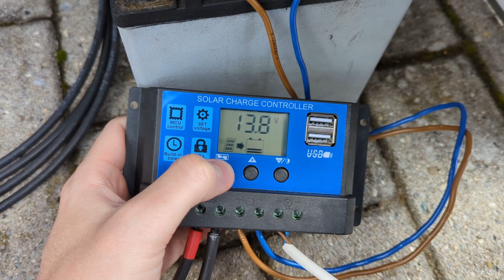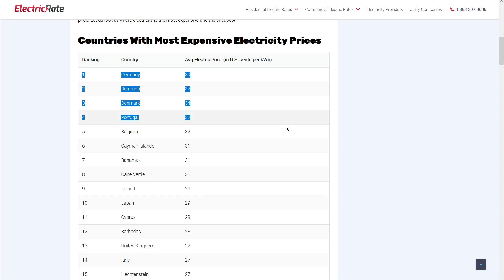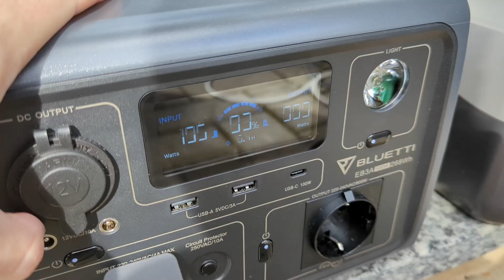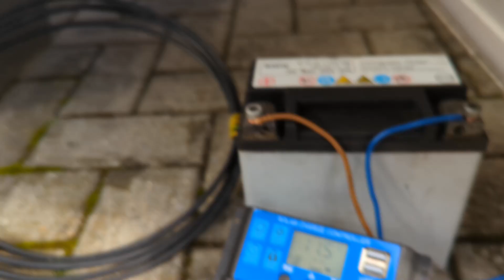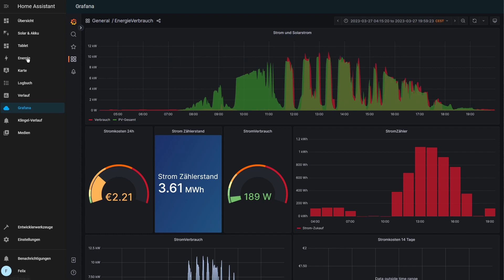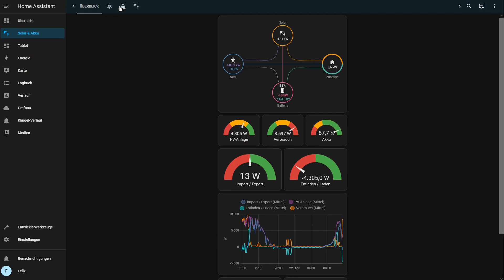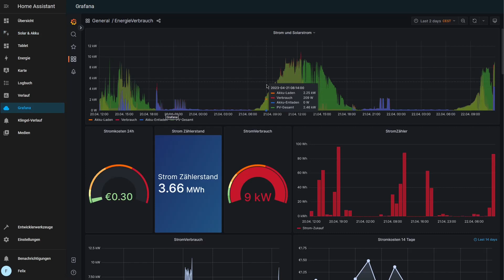Autarkie, Nachhaltigkeit, Hausspeicher & gesplitterte Photovoltaik reparieren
Ich bin ein Sparfuchs und repariere gerne Sachen, daher ist dieses Video mal wieder typisch Felix.
Vielleicht sind ein paar Anregungen und Ideen für euch dabei!

Fragen und Wünsche immer gerne in die Kommentare, Forum, Discord.
Wie ihr wollt!